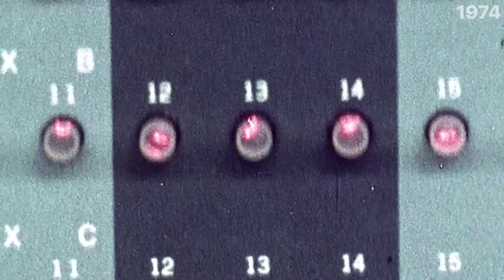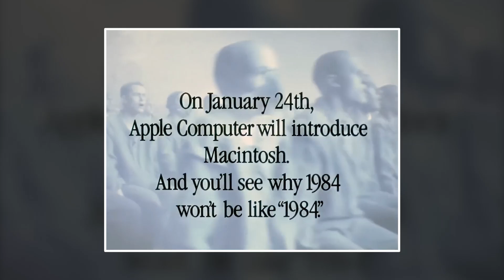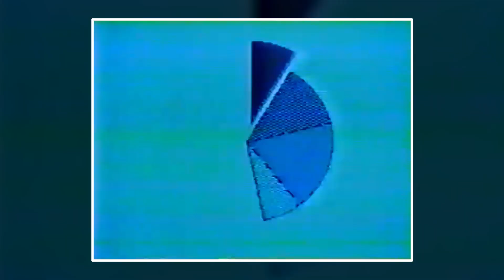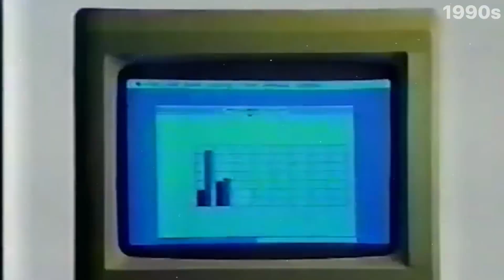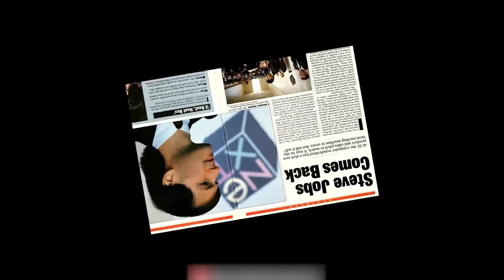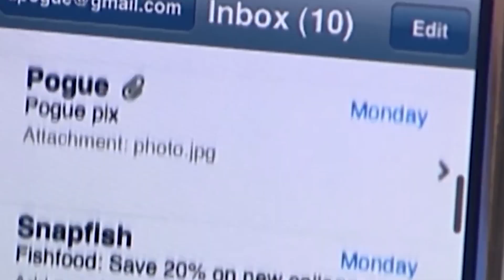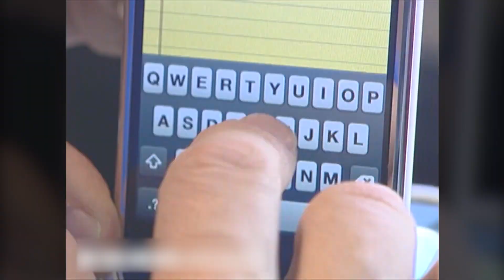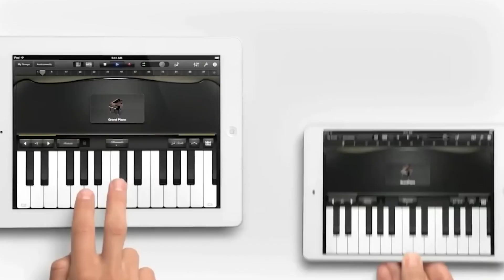How Did Apple Change Computing FOREVER?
Apple wasn’t always the tech giant we know today. It started in a tiny garage, where three guys, armed with little more than vision and determination, built something that would change the world. From the first personal computers to the revolutionary iPhone, Apple has shaped the way we live, work, and communicate. But how did a struggling company in the 90s rise to become a $2 trillion global powerhouse?

Apple’s journey began in 1976 in a modest garage in Cupertino, California. Three men—Steve Jobs, Steve Wozniak, and Ronald Wayne—came together with a shared vision, but probably didn’t realize just how much they were about to reshape the future of technology. It all kicked off with the Apple I, a personal computer that, at the time, was revolutionary. Computers back then were enormous machines reserved for businesses or tech enthusiasts, but the Apple I made it possible for people to think about having one in their homes.

The real breakthrough, though, came with the Apple II. This was the product that got people’s attention. Unlike its predecessor, the Apple II was colorful and user-friendly, making it appealing to a much wider audience. Suddenly, schools and individuals were buying these machines, and Apple started becoming a familiar name across households. The Apple II made computing accessible in a way that had never been seen before.

In 1984, Apple did something bold that grabbed everyone’s attention. They launched the Macintosh in a way that no one had seen before, with a Super Bowl ad that instantly became legendary. Directed by Ridley Scott, the ad had this futuristic, almost dystopian vibe, with a message that "1984 won’t be like *1984*," referencing George Orwell's famous novel. The ad was so powerful that it’s still talked about today. It was Apple’s way of saying they were here to shake things up and challenge the status quo, specifically targeting IBM, which was dominating the computer industry at the time.

❓ Copyright Questions